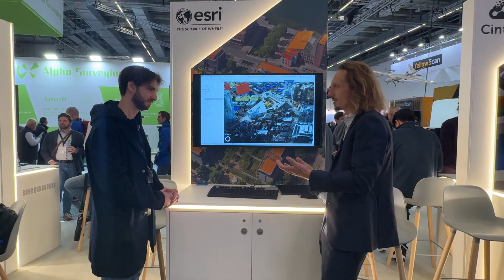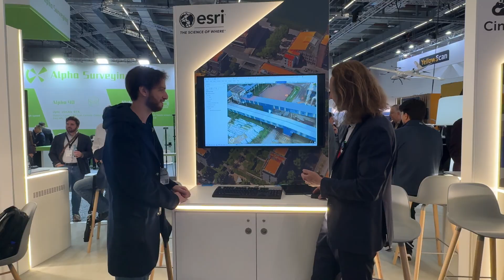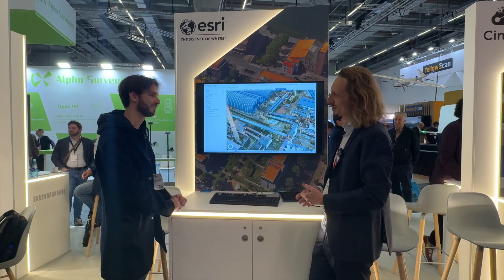Esri Gaussian Splatting at Intergeo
I speak to the Director of Esri's R&D Center, Dr. Konrad Wenzel, about gaussian splatting. More to come on this front soon and get ready for some truly epic splats.